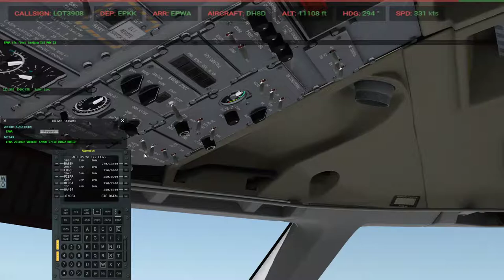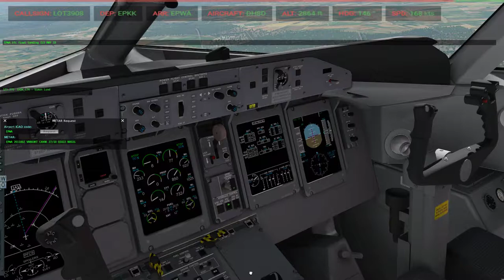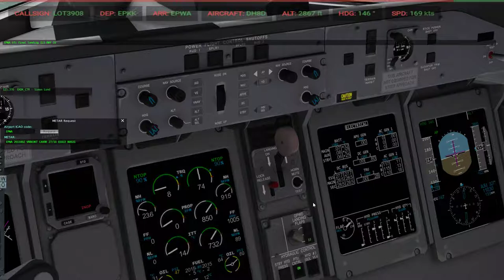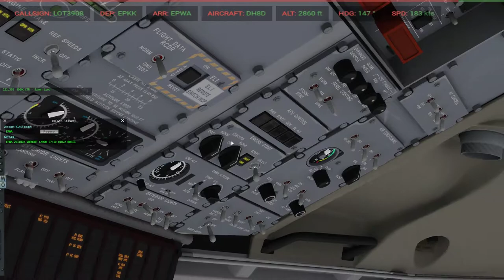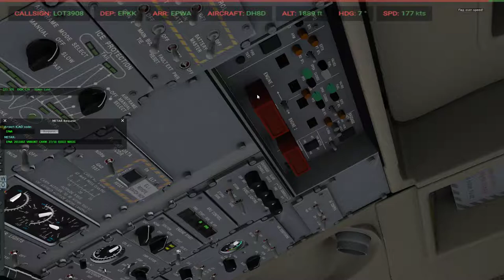Xplane 11 #12 DashQ400 awaria lewego silnika lądowanie awaryjneEPKK(Kraków)-EPWA(Warszawa) cz.4/4